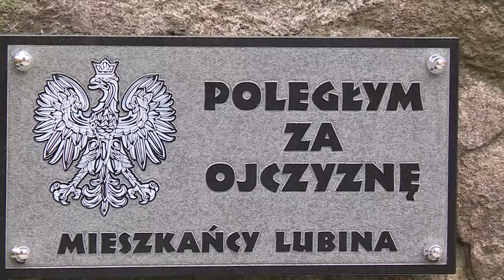LUBIN. Złożyli kwiaty pod tablicą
Lubin pamiętał o 78. rocznicy utworzenia Polskiego Państwa Podziemnego. Pod Murem Pamięci mieszkańcy miasta, kombatanci oraz przedstawiciele lokalnych samorządów i instytucji złożyli kwiaty. W obchodach uczestniczyli uczniowie lubińskich szkół.